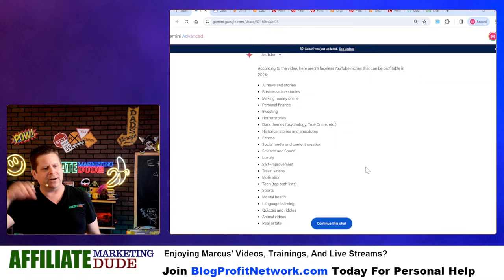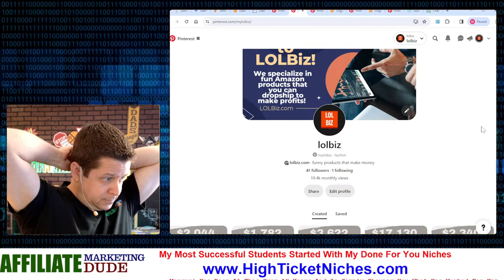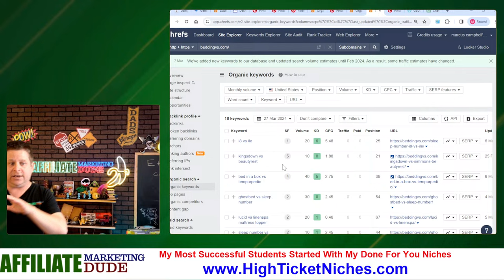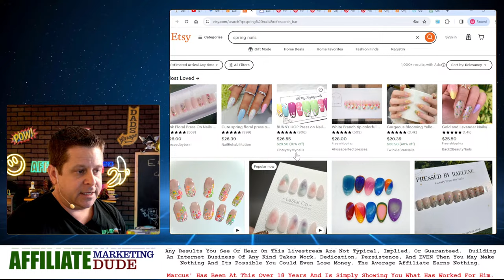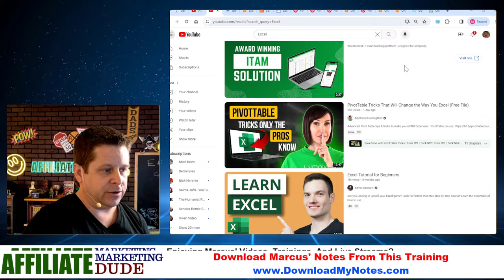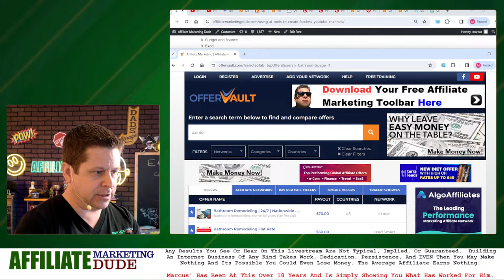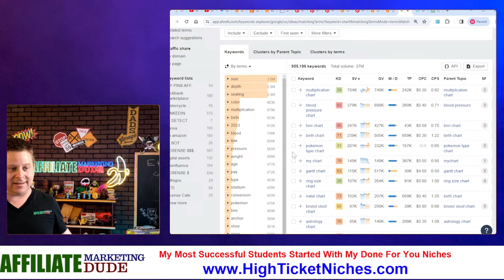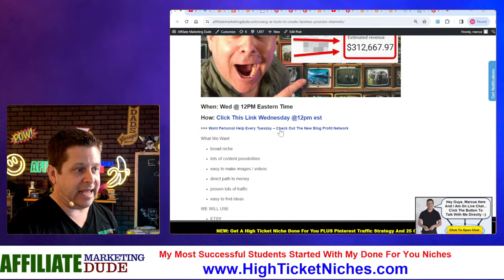50 YouTube Channel Ideas For Beginners + OpenAI Sora = $$$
Sora - the new ai video creation tool has lots of people wondering how to make money online with faceless ai created youtube channels... and after having made money online with video since about 2005 this is something that is about to blog up like crazy.

but the big question is - can you make money with a facelesss ai youtube channel and what does it actually take.

in this video we will cover:

- open ai sora and other ai video tools
- how to choose the right faceless channel idea
- how a faceless channel is PART of a bigger business model
- how to monetize ai videos on youtube and other platforms

REMEMBER: watching this training is in NO WAY saying you will earn any money. there is a lot of work involved and marcus has been at this for over 25 years... but what you can expect is real world information on how he runs his business and how he has helped others do the same. ALWAYS do ethical helpful content and websites and niches.